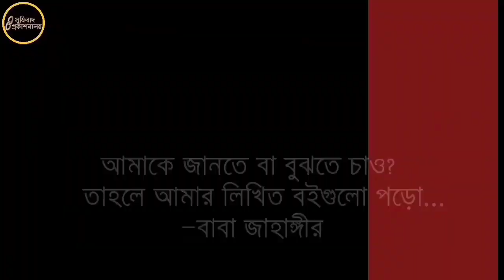আল্লাহ আসল রূপ | আল্লাহ কোথা হতে এল? কোন সাধনায় সৃষ্টির আদিতে যেতে পারব?রহস্য উন্মোচন/Baba Jahangir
Baba Jahangir BD English
আল্লাহ কে?আল্লাহকে কে সৃষ্টি করেছেন? কোন সাধনায় সৃষ্টির আদিতে যেতে পারব?রহস্য উন্মোচন/Baba Jahangir